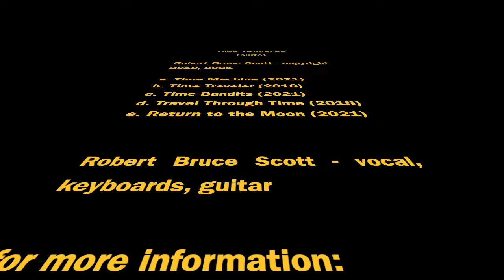TIME TRAVELER suite copyright 2018,2021 Robert Bruce Scott